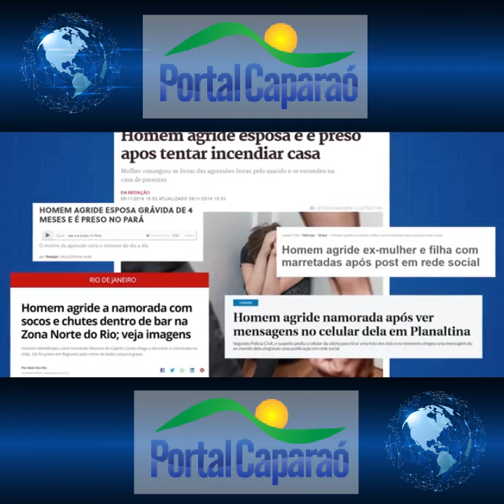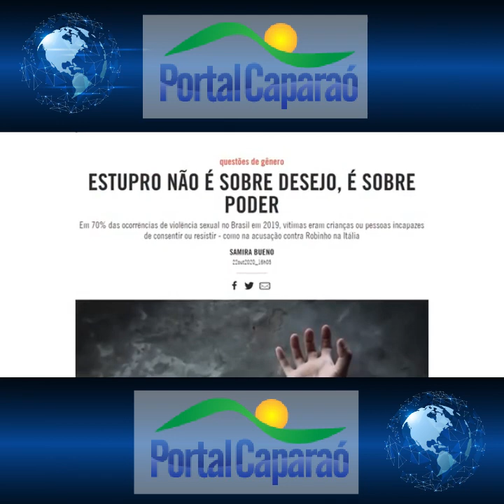Campanha Agosto Lilás é lançada em Manhuaçu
Em comemoração ao aniversário de 15 anos da Lei Maria da Penha, bem como no intuito de intensificar as ações de conscientização da sociedade sobre o fim da violência contra a mulher, a Polícia Militar de Minas Gerais iniciou nesta segunda-feira,  02/08, em todo o estado a Campanha Agosto Lilás.

Na sede do 11° Batalhão o lançamento aconteceu na parte da tarde, mas durante todo o dia a equipe da  Patrulha de Prevenção à Violência Doméstica - PPVD promoveu ações de divulgação através de lives pelo Instagram e Facebook  e coletiva de imprensa.

O evento contou com a participação do Dr Felipe Ornelas, Delegado Regional da Polícia Civil, Dra. Adline Ribeiro, Delegada responsável pela Delegacia Especializada no Atendimento à Mulher de Manhuaçu, Escrivã Ana Rosa idealizadora do projeto Chame a Frida, bem com participação de integrantes da comunidade que apoiam a causa de Prevenção a Violência Doméstica e Familiar